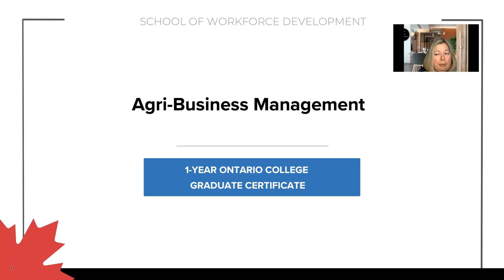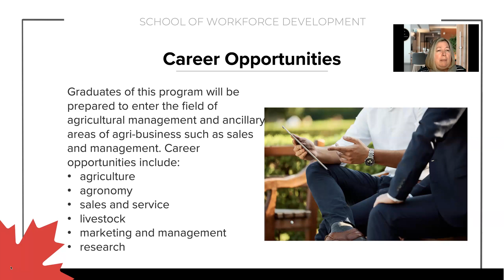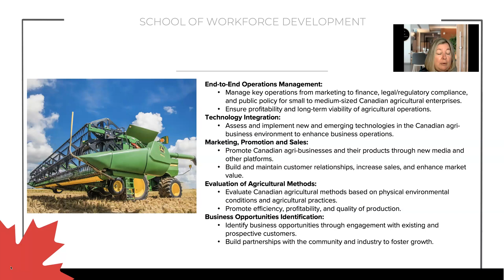Agri Business Management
This Ontario College Graduate Certificate program will provide you with opportunities to develop the skills needed for managing the technologies, raw materials, suppliers, work force and other resources involved in agriculture to maximize profit while sustainably satisfying the needs of consumers for products. Through the examination of case studies for agri-business enterprises, guest lectures, and site visits, you will learn to identify effective ways to support.